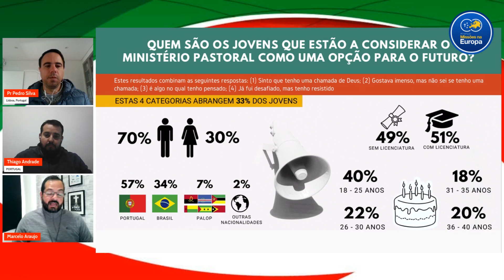Quais são os jovens mais decididos em servir no chamado pastoral em Portugal